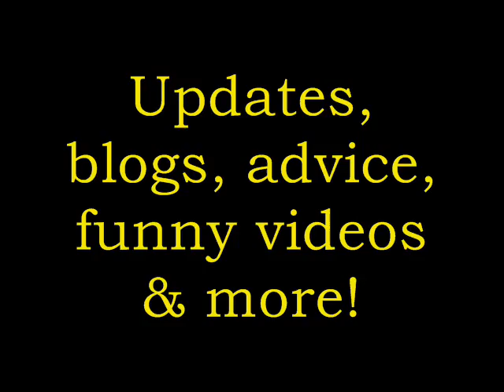Promo for Darwin's Channel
Darwin is my bengal cat and has been featured on my other account: Anonymous And Cool for a year...he has his own channel now, and this is the promo for it :)